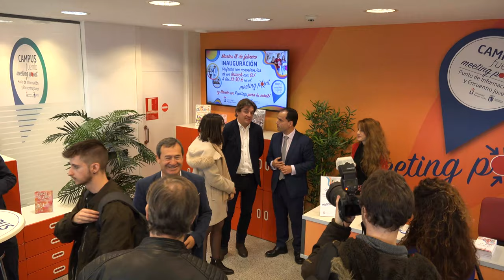Nueva Oficina de Información Municipal Juvenil en la URJC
El campus fuenlabreño de la Universidad Rey Juan Carlos (URJC) cuenta con un nuevo servicio, la oficina de Información Juvenil  ‘Meeting Point’ que tiene como objetivo acercar al alumnado universitario la vida social, deportiva y cultural municipal y, a la vez,  enriquecer a Fuenlabrada como ciudad universitaria.
El alcalde, Javier Ayala, acompañado de la concejala de Juventud, Beatriz Peñalver y el rector universitario, Javier Ramos, han mantenido un encuentro con representantes del colectivo estudiantil para presentarles el proyecto.
“Se trata de que los estudiantes que vienen a este campus, procedentes de distintos puntos de la región, conozcan de primera mano todas las iniciativas municipales que se llevan a cabo en la ciudad para que puedan participar en ellas, como conciertos, teatro, actividades deportivas, cursos, formación, etc, y a la vez que nuestra ciudad también se nutra de la actividad universitaria”, explica el alcalde.
El nuevo espacio de información juvenil está ubicado junto al pabellón de restauración y al servicio de reprografía y el horario será los martes de 10.30 a 14.30, los miércoles de 10.30 a 15 y los jueves de 10.30 a 14 horas.
Es un punto de encuentro e información con atención personalizada, diseñado para responder a las demandas y necesidades de los y las estudiantes de la URJC.
Las nuevas dependencias han sido presentadas al conjunto de estudiantes que han asistido al acto y han podido disfrutar de un concierto en directo de Dj,s.
En este espacio se ofrecerá información sobre recursos municipales, intercambios europeos, Erasmus, prácticas, préstamos de bicicletas, tramitación de carnés, alquiler de habitaciones, consulta de salud joven, etc